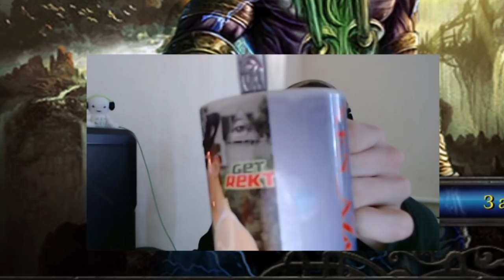Death Prophet Krobelus Guide | Гайд на Кробелус | Способна ли кроба Соло ВИН?